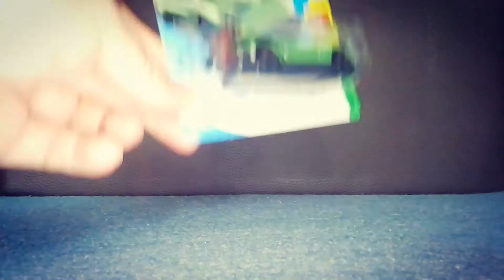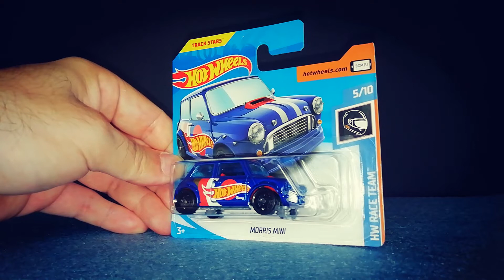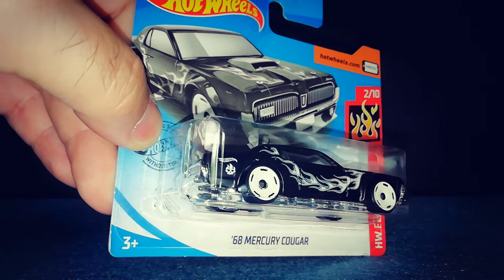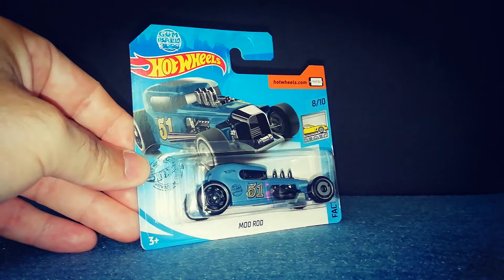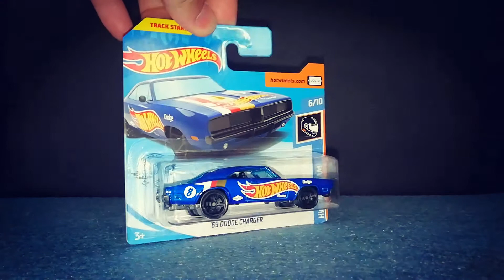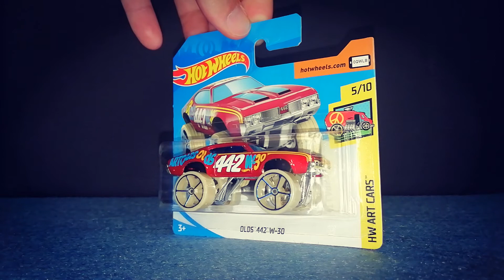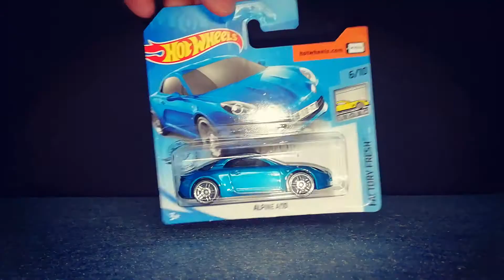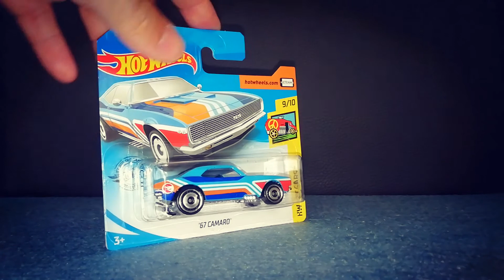UN puñado de HOTWHEELS de la Caja Q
Os traigo un puñado de Hot Wheels de la esperadísima caja Q. La más bella e impresionante del año. hotwheels matchbox greenlight majorette Hot Wheels en español